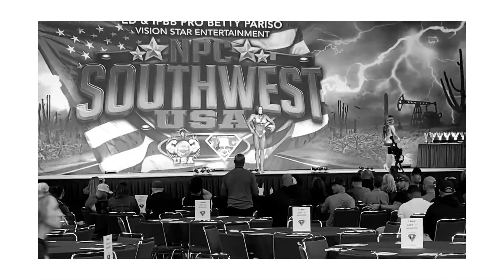NPC Southwest USA Championship prejudging 2022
This is prejudging, I didn’t record any of men during this time. Time didn’t permit it. We will see how she does in the final judgment